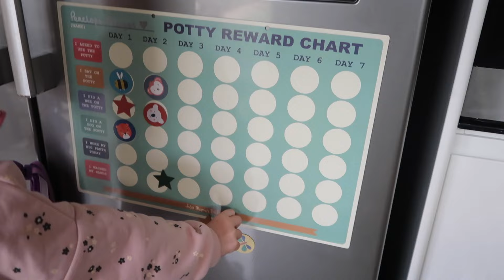HELLO JANUARY | NEW ROUTINES | WEEKLY VLOG | SPEND THE WEEK WITH US | Emma Nightingale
HELLO JANUARY | NEW ROUTINES | WEEKLY VLOG | SPEND THE WEEK WITH US

Hey everyone welcome to this weeks vlog 😃 we are well into January now with a new routine and workout schedule which is going really well.